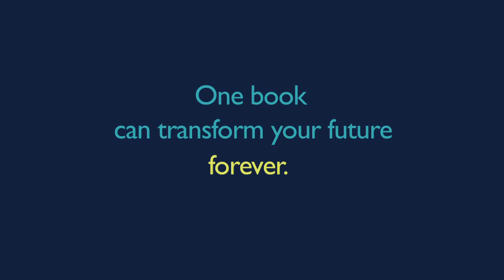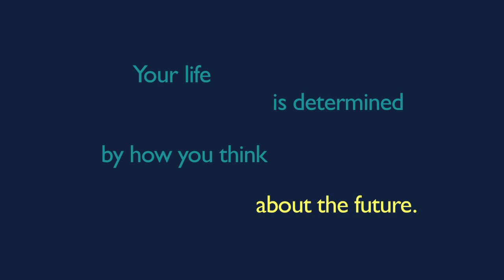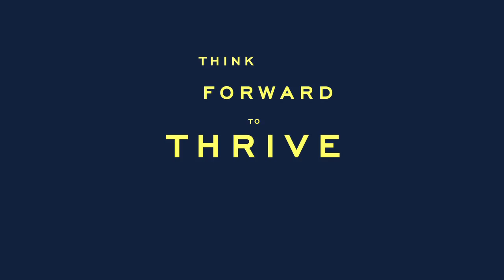Think Forward to Thrive Official Book Trailer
Think Forward to Thrive: How to Use the Mind's Power of Anticipation to Transcend Your Past and Transform Your Life by Jennice Vilhauer, PhD. See what Future Directed Therapy can do for you.